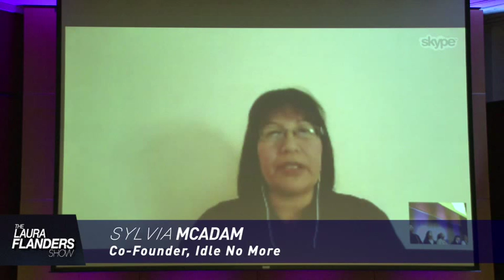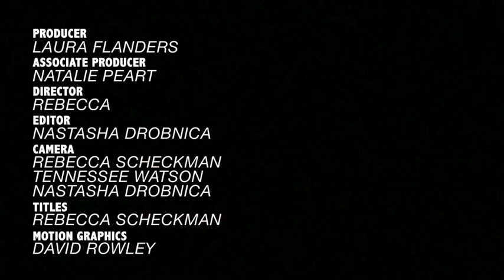To Achieve Justice for Women, We Need Quantum Feminism!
This week, a special panel on the state of female justice. Moderated by Flanders, panelists, Cathy Albisa, Kimberle Crenshaw, Eve Ensler, Monique Harden, Donna Hylton, Saru Jayaraman, and Sylvia McAdam, discuss "quantum feminism" and VDay's One Billion Rising For Justice rise4justice. Recorded 11/7/13 in NYC. Distributed by OneLoad.com